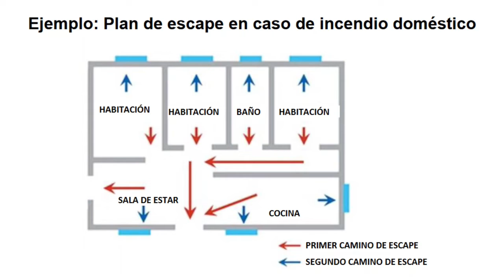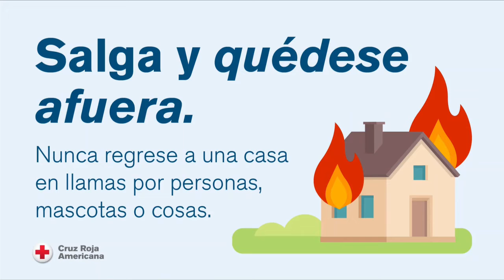Activa tu Alarma y Salva una Vida - Cruz Roja Americana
Bomberos y voluntarios de la Cruz Roja instalaron más de 300 detectores de humo en Oxnard, California